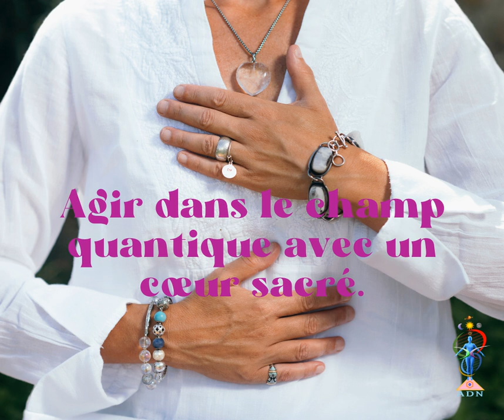Agir dans le champ quantique.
Partage de Nancy Côté sur nos capacités à agir dans l'invisible, dans le champ quantique à partir du cœur sacré.